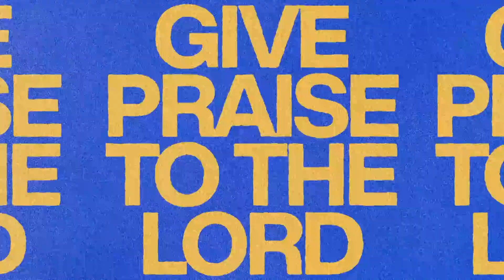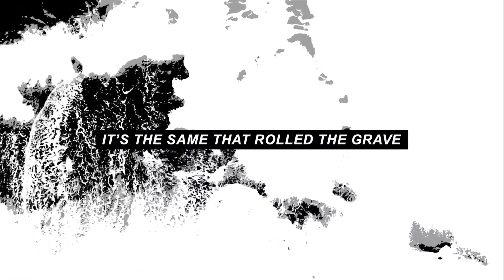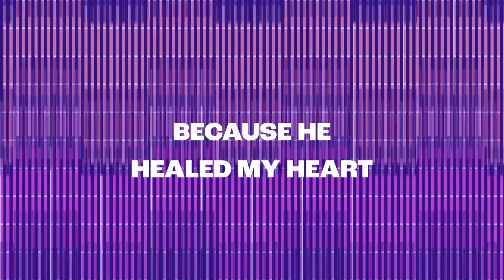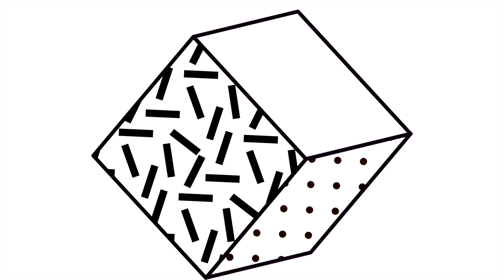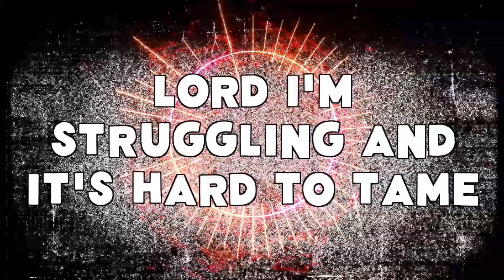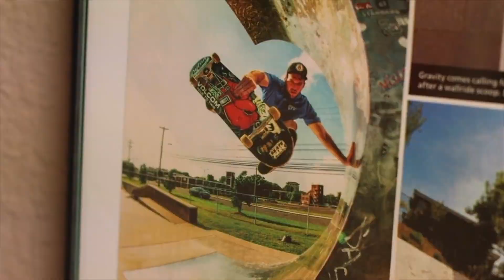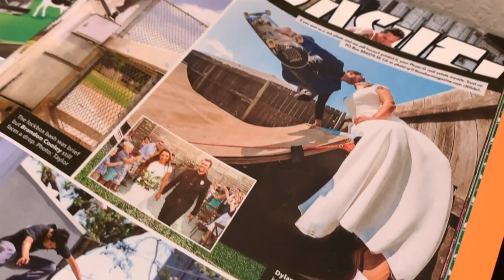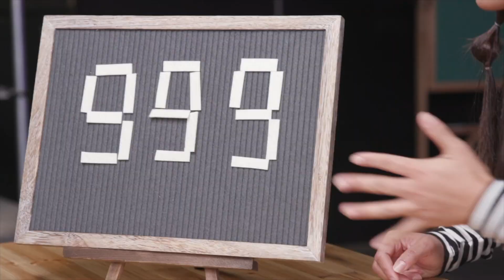September 10 Grades 4-5 Service: The CK Show - S4E37 - Peace Wk2